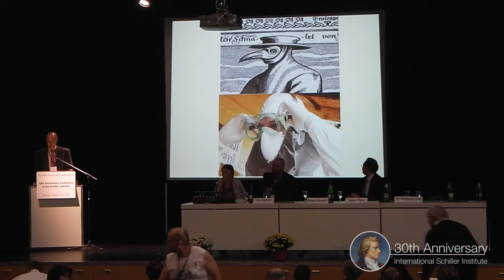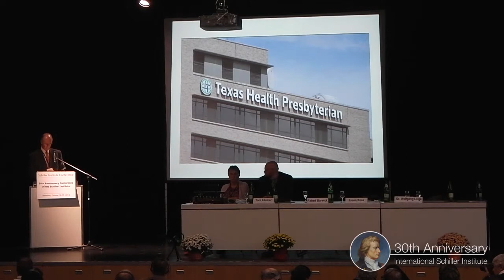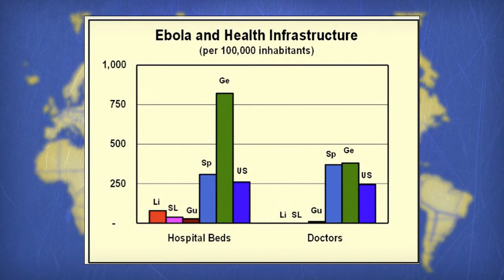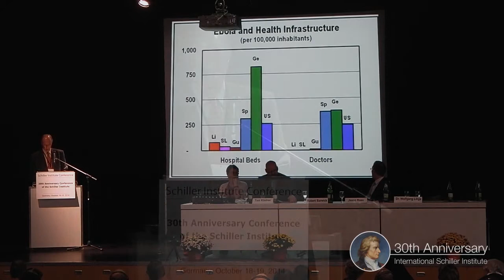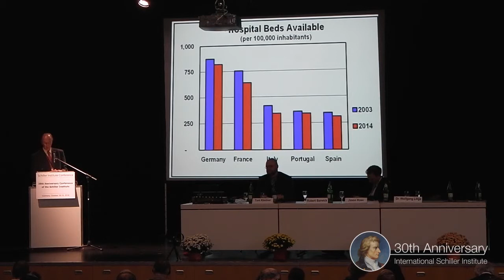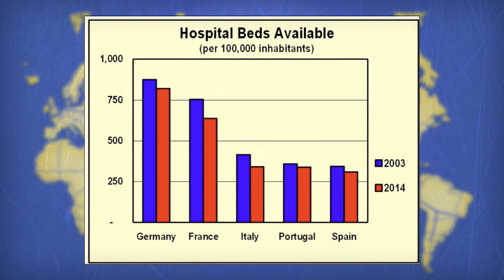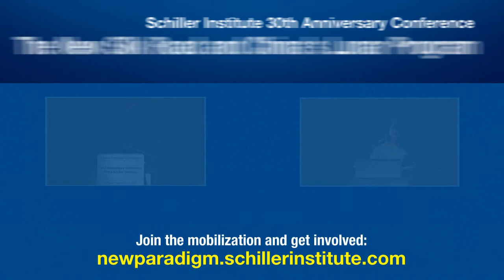Dr. med. Wolfgang Lillge - Seuchen und Pandemien mit einer globalen Entwicklungspolitik bekämpfen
Dr. med. Wolfgang Lillge ist Chefredakteur des Wissenschaftsmagazins „Fusion - Forschung und Wissenschaft für das 21. Jahrhundert“